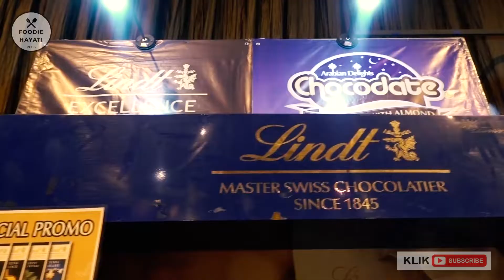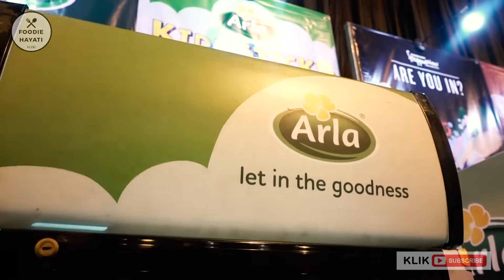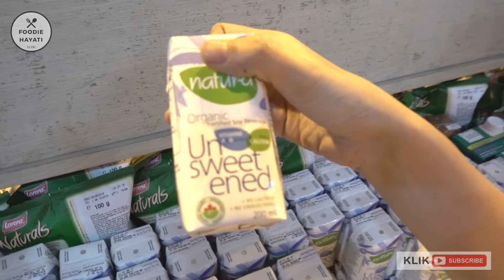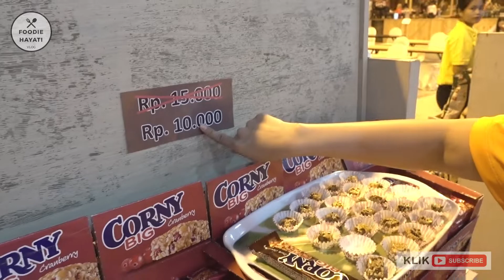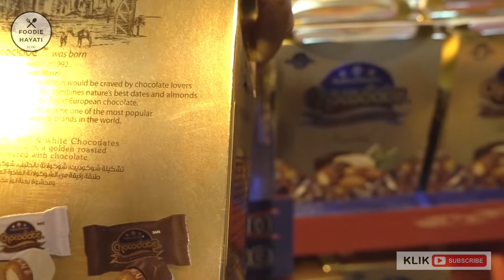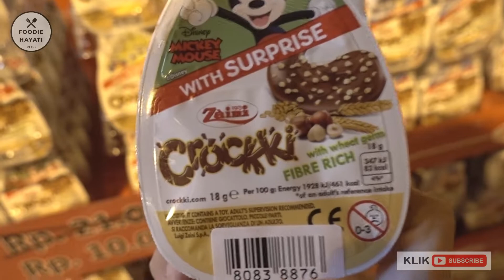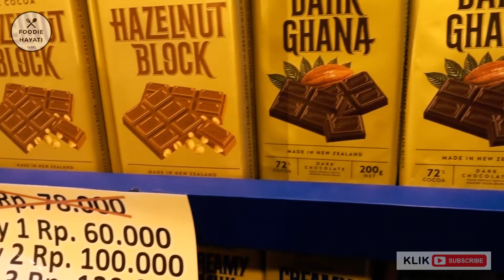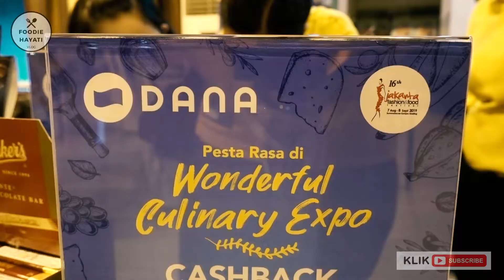LEBIH MURAH DARI SUPERMARKET, BISA SEGERA DIJUAL LAGI BUAT JASTIP HEHE..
Ini adalah bagian dari JFFF 2019, event tahunan yang selalu rame, buruan yang pengen kesana.. karena acara ini cuman ada sampai tanggal 8 September 2019 aja..